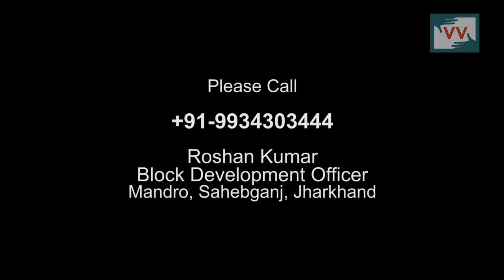Water problem in Ambrabedo— Video Volunteer Sanju Malto Reports